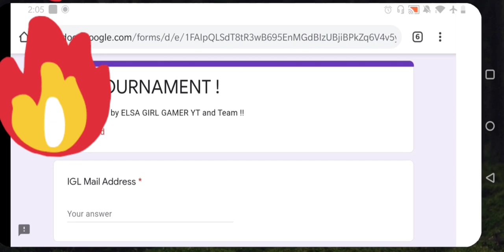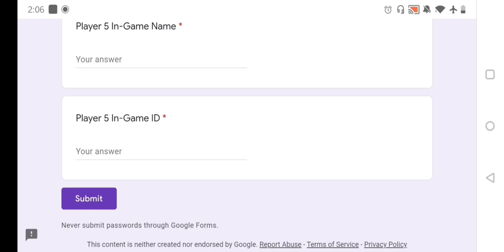How to Register for 10K Free Tournament ??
Sorry colsed

BGM Credits -

Musician: ASHUTOSH